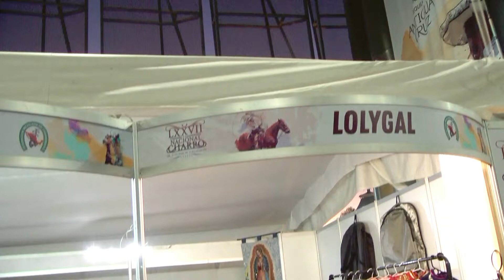Anuncio vestidos de charrería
Agencia de comunicación estratégica.

-El Loro Music-

"Emprende el vuelo a tus ideas"